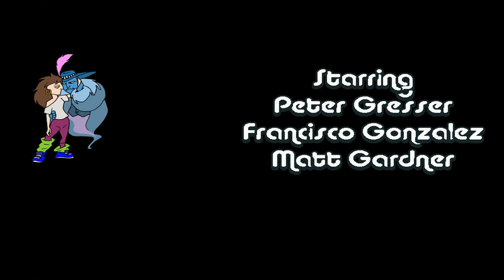Longplay a Indie | Crackwell 2 Unhinged (crack) need big rock of crack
The sequel/prequel to The Crackwell Legacy.

Play as Lauren Crackwell, a strung out skank crack-whore in 1984 New York City, as she deals with her daily struggles, mainly finding her next crack fix!

Sheeeeeeiiiitttt!